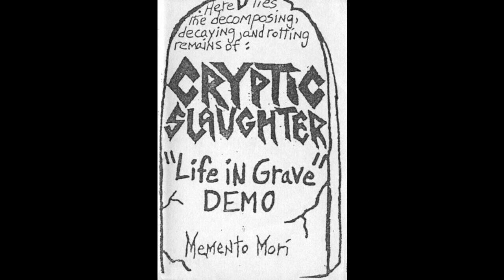Cryptic Slaughter (US) - Life in Grave (Demo) 1985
1.  Flesh of the Wench
2.  Necessity Supreme
3.  Life in a Grave
4.  War to the Knife
5.  Rest in Pain